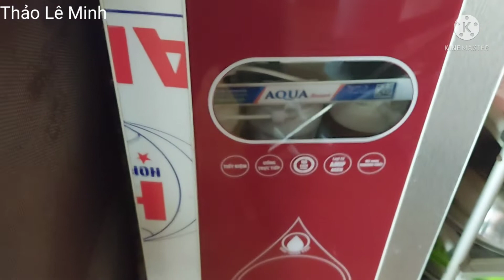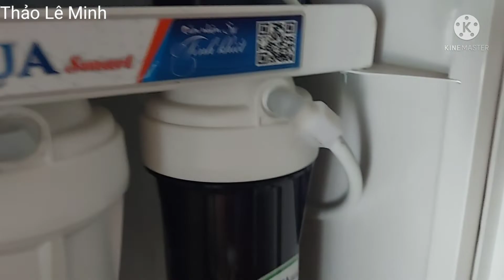Cách thay lõi lọc của máy lọc nước tại nhà ai cũng làm được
Trong video hôm nay mình chia sẻ với các bạn cách thay lỗi khi lọc của máy lọc nước tại nhà nhà đơn giản ai cũng làm được